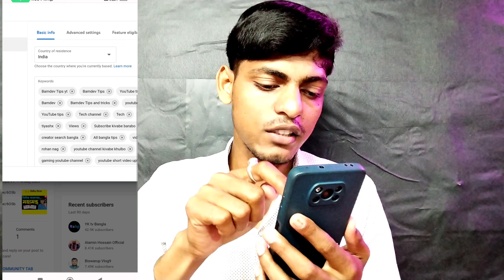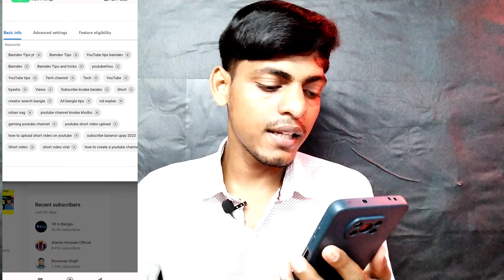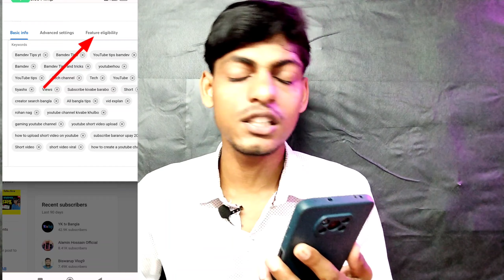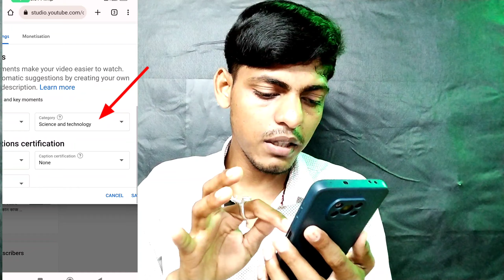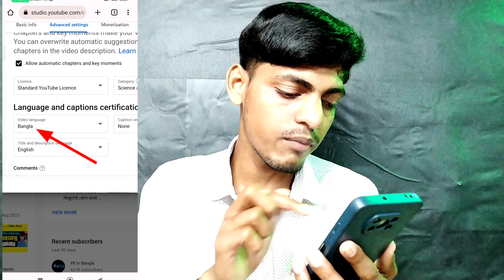3-4 Views আসলে এখনই দেখো | ভিউ বাড়ানোর উপায় | How To Get More Views On YouTube 2023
Learn how to grow on YouTube in this video. To become successful on YouTube first you need to learn how to get views on YouTube or how to get more views.